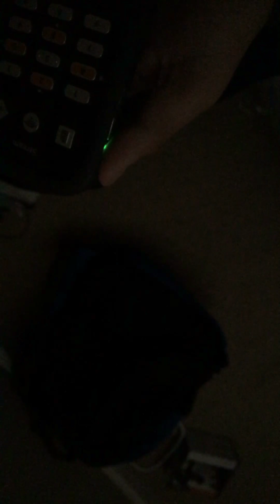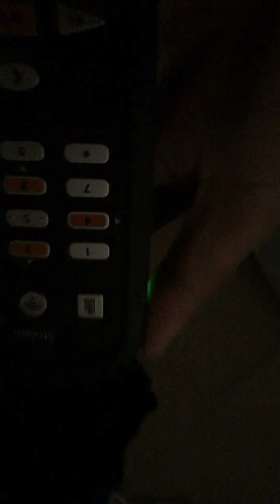How to navigate a talking book with the victor reader stream and much more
This video I show you how to navigate through a talking book and much more.